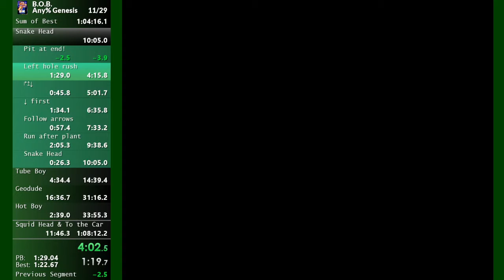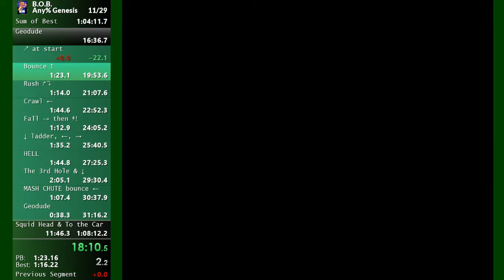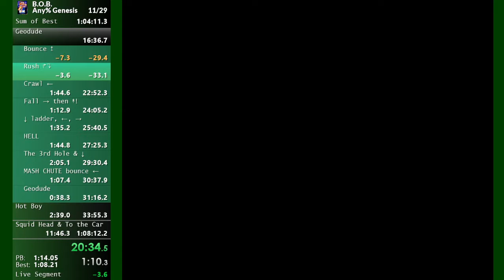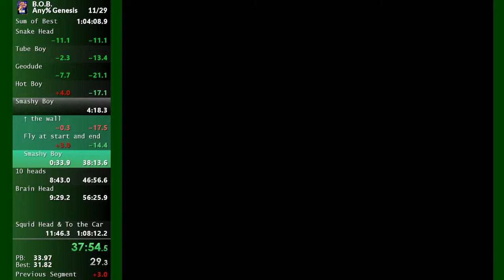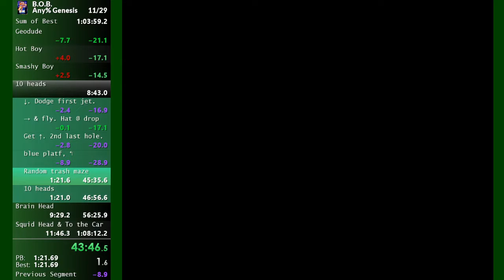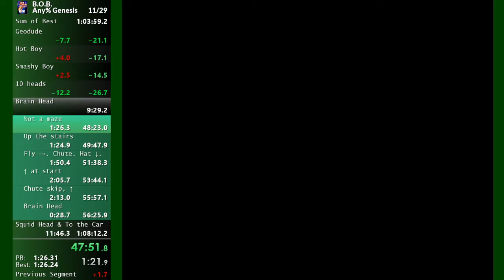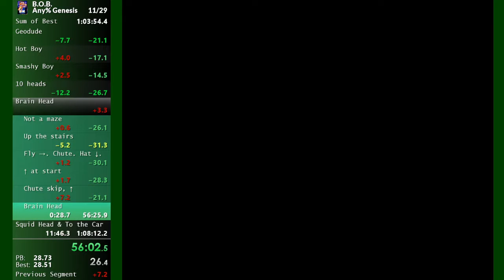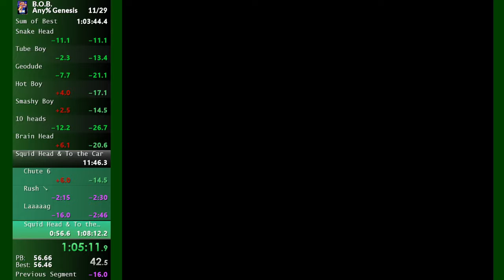B.O.B. Genesis – 1:05:25 [WR]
Came back to this game and actually bothered to time a few different routes. Took a few tries to get another deathless run, and it shaved off almost 3 minutes from the old WR.
If I had execution down perfectly, I could skip picking up a lot of items that I have left over at the end of the game, maybe saving another minute across the game. But for now it's still a big help to have a pile of extra stuff for the few really dangerous stages.